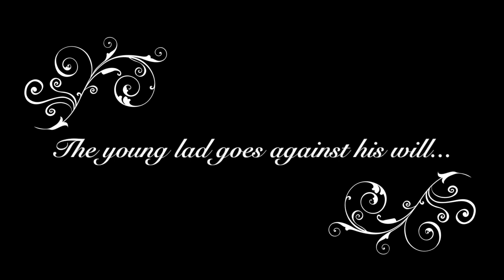Rocket League FAILS AND BLOOPERS Part 2 | Calculated and Horrible Plays in Rocket League 2022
We're back with more. And I'm sure there will be more after this. I hate making this video.

-- DM us YOUR clips on Instagram for a chance to be in a video! @wgtoader21
-- Sub/Follow on Twitch!